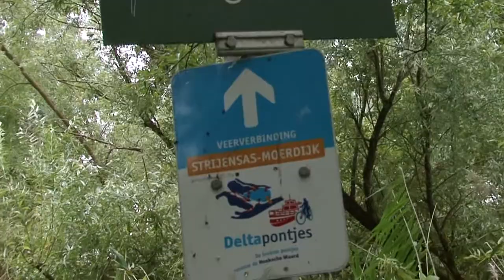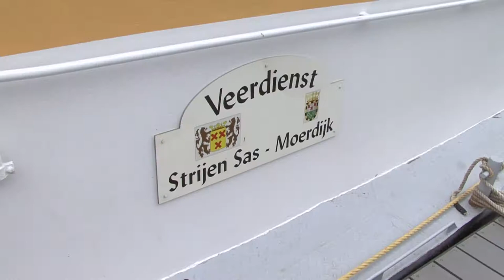Storm aan het Hollandsdiep met vaartocht Lucretia Strijensas Moerdijk.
Storm van 26 augustus 2020 aan het Hollandsdiep met bezoek aan de lichtopstand en een tocht met het veer Strijensas - Moerdijk met schipper "Jan-Sleep" van de Lucretia.